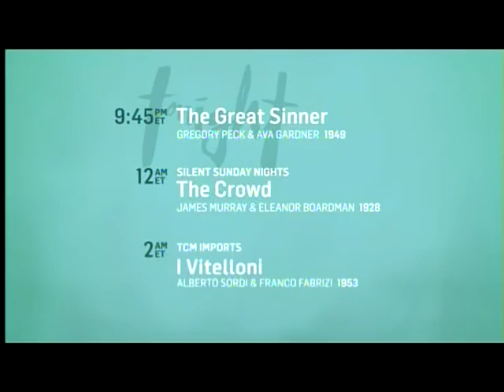TCM Dostoyevsy Double Feature 1of2 Crime and Punishment (Outro)